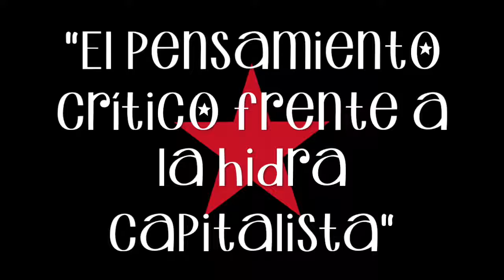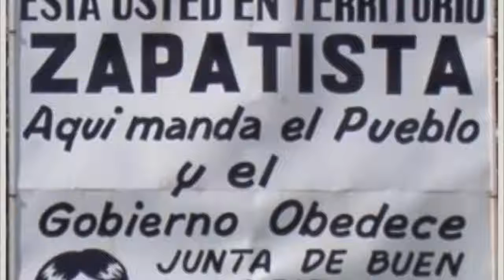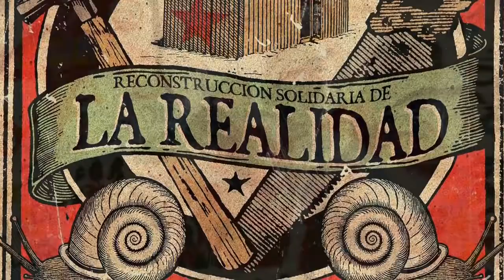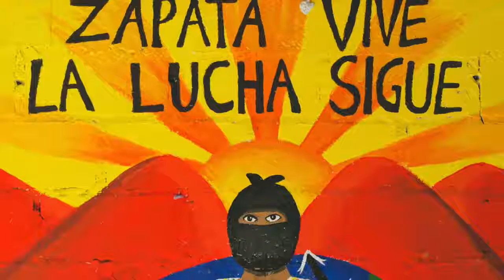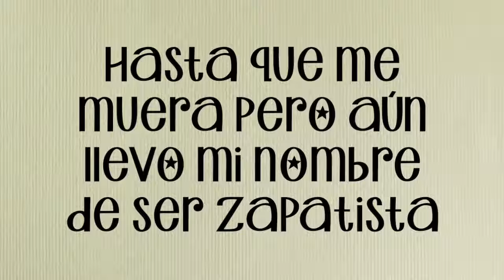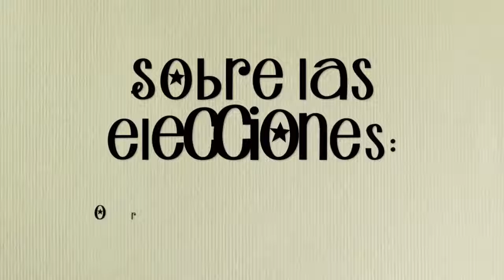EZLN: Nuestra mirada a la hidra. Sobre las elecciones: Organizarse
EZLN: Nuestra mirada a la hidra. Sobre las elecciones: organizarse. En el Seminario: El pensamiento crítico frente a la hidra capitalista Subcomandante Insurgente Moisés. 3 de mayo.

NUNCA MÁS UN MÉXICO SIN NOSOTROS | Congreso Nacional Indígena | México 2018 Sobre las elecciones Organizarse. Nuestra mirada a la hidra. Chiapas, México, Planeta Tierra En estos días..

EZLN: Nuestra mirada a la hidra. El Método, la bibliografía y un Drone en las profundidades de las montañas del Sureste Mexicano. SupGaleano. 4 de mayo de 2017.